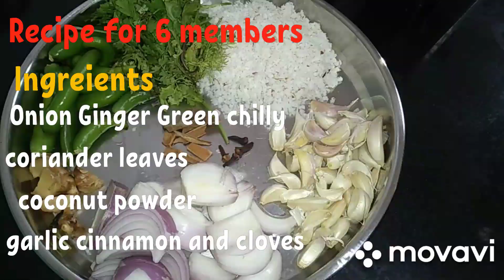Secret of Mix vegetable Masala Curry | Veg Kadai | Veg Kurma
The secret of making Vegetable Masala curry is just in-front of you now. This curry made with ground masala paste and all types super veggies. This will taste good along with Dosa Chpathi and Ghee Rice. Do try this recipe at your home and tell us how it was.